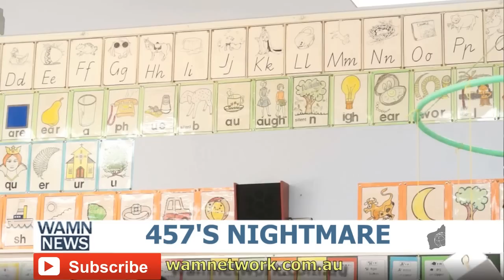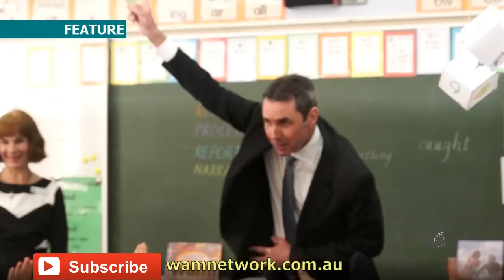Evening News - [457 Tuition Fees + Germanwings]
[Perth News]  457 visa holders' education fees remain unchanged.
[Perth News] Historic bill amendment to recognize Indigenous Australians.
[Perth News] Perth residents were warned to prevent European Wasp attack.
[Perth News] Citizens calls for the government to refurbish the Royal George hotel
[World News] Germanwings pilot appears to have suffer from depression.
[World News] UK's hit TV series Downton Abbey will be drawing to a close.
[]News Anchors: Ivan Leung & Danielle Staniskov
[]Journalists: Daniel Edwards, Helene Fung, Dustin Lo, Charlie Chu, Selena Li
[]Assistant Editor: Mary-Ann Candelora, Helene Fung